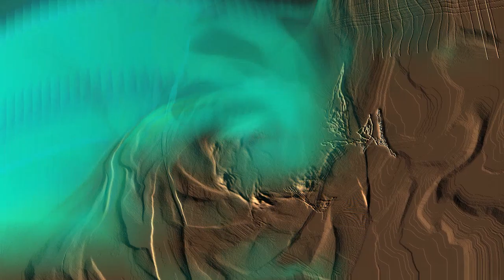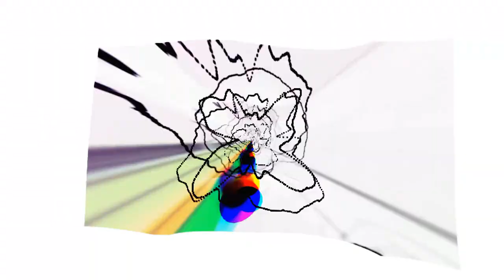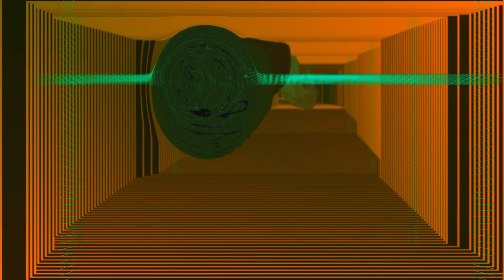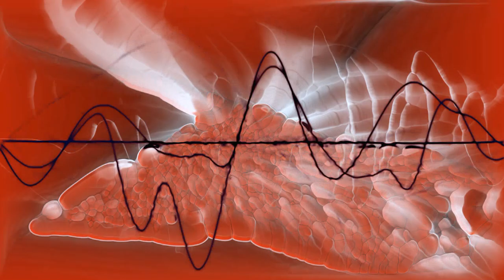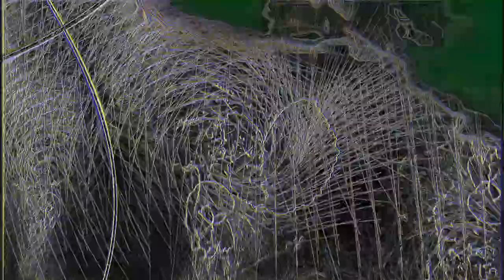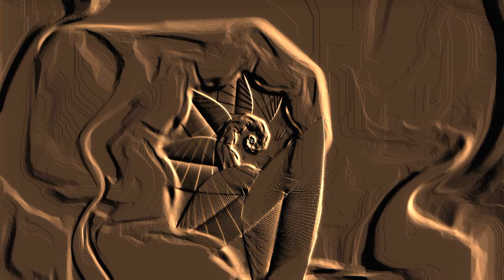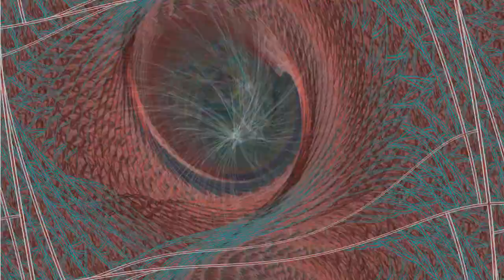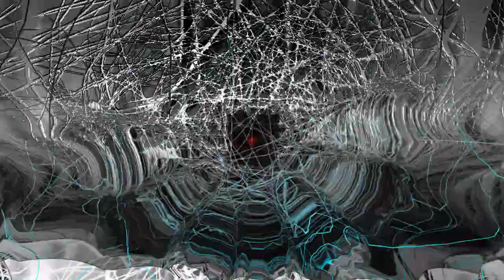IMPERIALE CHIMICAL VISION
ROBETTA SERIA MOLTO SERIA PER BUON GUSTAI DEL SUONO